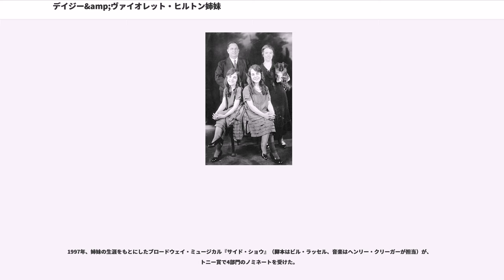デイジー&amp;ヴァイオレット・ヒルトン姉妹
デイジー&ヴァイオレット・ヒルトン姉妹（Daisy and Violet Hilton, 1908年2月5日 - 1969年1月4日）は、イングランド生まれでアメリカ合衆国を中心に活躍した結合双生児（シャム双生児）の女優、ヴォードヴィリアン。1930年代に全米各地のサイドショウ、ヴォードヴィルに出演した。

1908年2月5日、ヒルトン姉妹はイングランドのイースト・サセックス州ブライトンで生まれた。母親はケイト・スキナー(Kate Skinner)という独身のバーテンダーである。姉妹は生まれながらにして、腰から尻にかけての部分が結合していた。血液循環は共有し、骨盤は融合していたが、主要な臓器は別々に有していた。出産を手伝ったスキナーの雇い主メアリー・ヒルトン(Mary Hilton)は彼女らの商業的な可能性を明確に予測して彼女らを事実上買い取り、庇護のもとにおいた。姉妹は最初、ブライトンのパブ「クイーンズ・ヘッド」にいたが、後にパブ「イブニング・スター」に移る。

姉妹の自叙伝によるとメアリー・ヒルトン、および、その夫ヘンリー(Henry)と娘エディス(Edeth)は肉体的な虐待で二人を厳しい管理下に置き、二人はメアリーを「ルーおばさん(Auntie Lou)」、メアリーの夫を敬語的呼び方で「サー(Sir)」と呼ばなければならなかったという。彼らは姉妹に歌とダンスの訓練を積ませた。

主治医のジェイムズ・アウグストゥス・ルース博士により、『ブリティッシュ・メディカル・ジャーナル』誌に対して姉妹の出生に関する医学報告が提出された。メディコ・チャージカル協会は分離手術を検討したが、手術をすれば、少なくともどちらかが確実に死亡することになるだろうと思われたため、満場一致で手術に反対する決定をしたと博士は報告している。また、ヒルトン姉妹は生後数週間を超えて生存した英国初の結合双生児だったということにも博士は言及している。

ヒルトン姉妹は3歳のとき、「ザ・ユナイテッド・ツインズ」としてイングランドで最初のツアーを行った。メアリー・ヒルトンは彼女らを連れてドイツ、オーストラリア、さらには米国のあちこちで巡業した。姉妹のサイドショウでは、創造性に富んだ「歴史」が必ず語られた。彼女らの「支配者」は、彼女らが稼いだ金をすべてピンハネしていた。1926年、タップダンスができるヒルトン姉妹を起用して、ボブ・ホープが『ダンスメディアンズ』と呼ばれる出し物を作っている。

メアリーは亡くなる時、遺言により双子を娘エディスとエディスの夫マイヤー・マイヤーズ(Myer Myers)に相続させた。エディスとマイヤーは1920年代双子の収入による財産の一部でアメリカへ渡りテキサス州サンアントニオにフランク・ロイド・ライト様式の大邸宅を建築させて住居とし、双子姉妹はアメリカ中で巡業させた。姉妹はヴォードヴィル界でクラリネットやサクソフォンを演奏し、歌やダンスを披露した。この時期に姉妹はボブ・ホープやハリー・フーディーニ(Harry Houdini)と親交を持つ。フーディーニは姉妹が感情の上でだけでも異なった個性を持てるよう協力した。

姉妹はマイヤー夫妻の家庭外に親交を求め、のちにエージェントとなるウィリアム(ビル)・オリバー(William "Bill" Oliver)と交友を持つ。オリバーの妻は夫が姉妹と過ごす時間が多いと離婚訴訟を起こしてスキャンダルとなる。このスキャンダルに対処するためにマイヤー夫妻が姉妹につけたサンアントニオの弁護士マーティン・アーノルド(Martin J. Arnold)は法的成人年齢である21歳に達していた姉妹に「なぜマイヤー夫妻のところに縛られているのか」と尋ね、姉妹は自分たちの置かれている状況に気づかされてショックを受ける。弁護士アーノルドは姉妹がマイヤー夫妻から独立するための助けとなる。1931年1月、80,000米ドル近い代償金でマイヤー夫妻が彼らの大邸宅を維持できるよう示談に持ち込み、姉妹はマイヤー夫妻の束縛から自由の身となった。

二人はサイドショウから去り、『ヒルトン姉妹のレヴュー』としてヴォードヴィル界入りする。別々に会話を受けることができるようにデイジーは髪をブロンドに染め、二人は違う服装をするようになった。彼女らは恵まれなかった過去の埋め合...